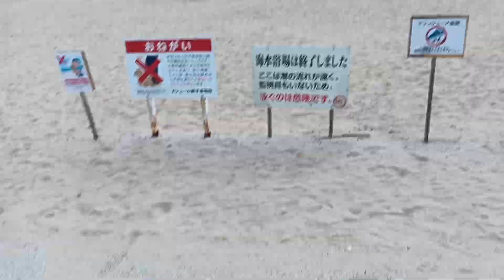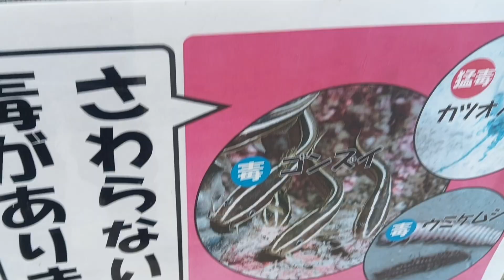石段転けそうでした🥲ドスンととても高さがあり🥹😆石段怖かった😰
とにかくケガ🤕せずに良かったです🙏欲張りは駄目ですね😆さざ波🌊🌊🌊見たくて